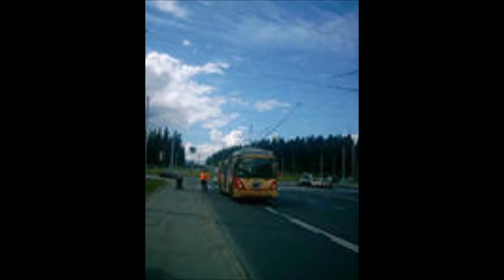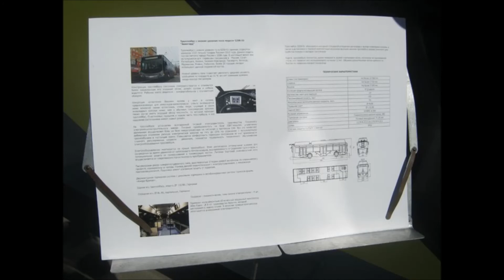Агит кольцевой троллейбус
троллейбусы
Пишем коменты и пальцы вверх